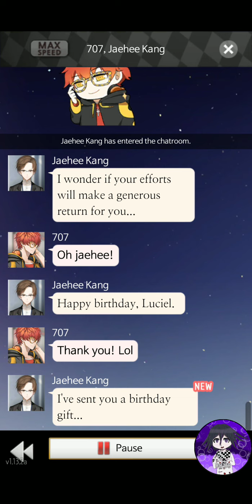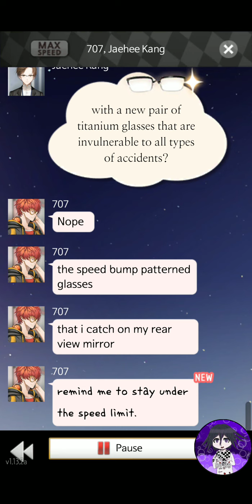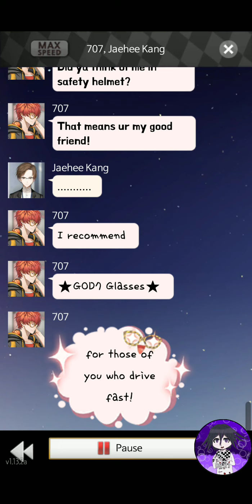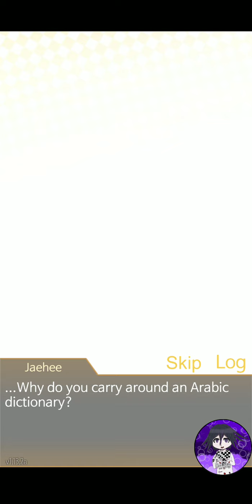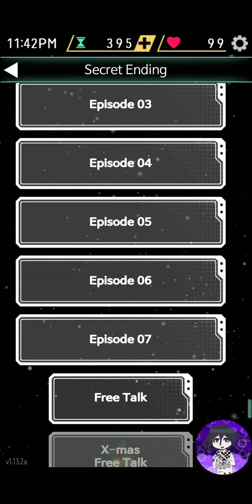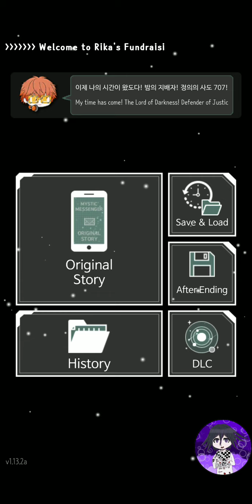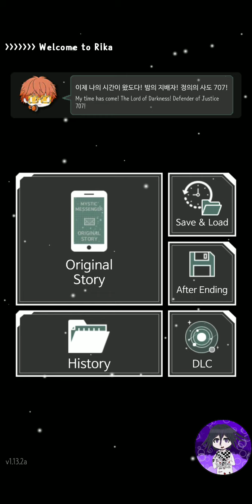Happy birthday Saeyoung and Saeran!! | Mystic Messenger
They're the twins I want!I love them so much!!And it's been about two year now since I've started playing it so yay!!!More in the future maybe?I might do more cosplays in the future too.So have a good night!!Bye!!!